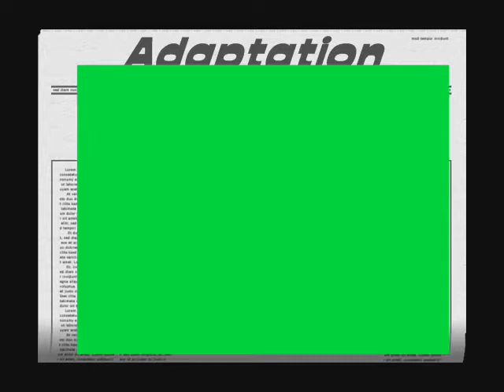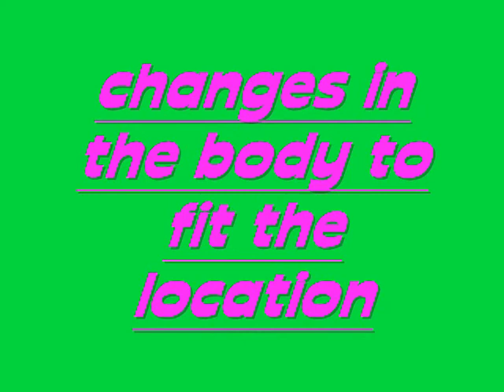Adaptation - Jake and Rourke.wmv